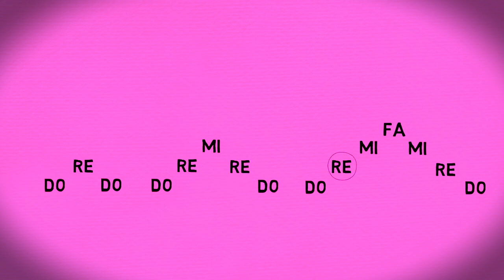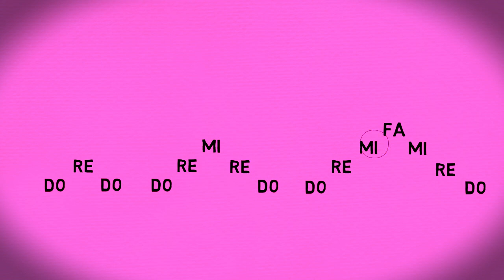Vocal Warm Up Loop 1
Welcome to our vocal warm-up session! In this video, we'll guide you through essential exercises designed to prepare your voice for singing, speaking, or any vocal performance. Proper warm-ups are crucial for maintaining vocal health, improving range, and enhancing overall sound quality.

Join us as we cover a variety of techniques, including breathing exercises, lip trills, scales, and resonance drills. Whether you're a seasoned vocalist or just starting out, these warm-ups will help you develop your voice and increase your confidence.